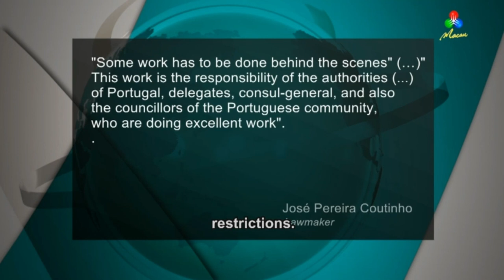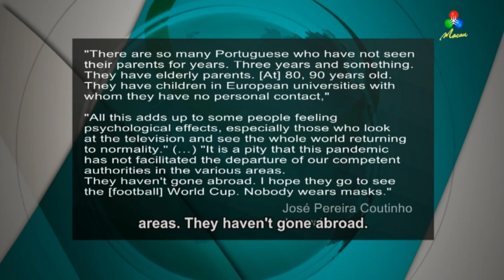2022/12/06, Interview of José Pereira Coutinho: The Departure of qualified Portuguese staff.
2022/12/06, Interview of José Pereira Coutinho: The Departure of qualified Portuguese staff and job opportunities for Portuguese in Macau.